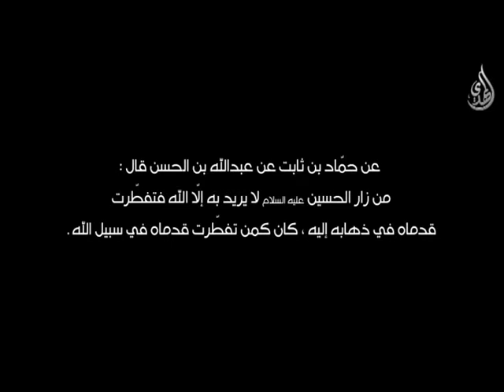مشاهد من زيارة الأربعين